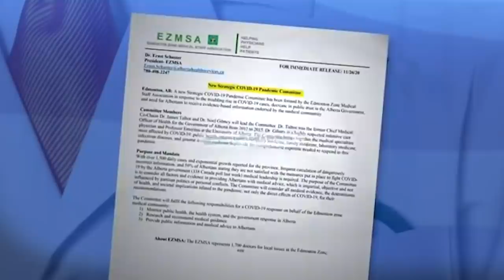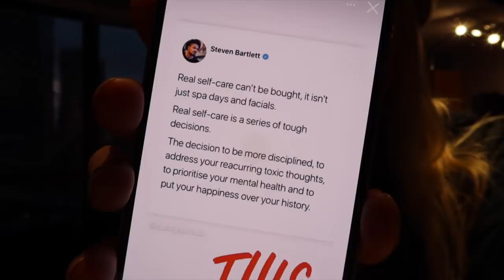GIRL TRIES WEIGHTLIFTING FOR THE FIRST TIME | How My Body Responded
For the 1st time in many years, me & weigh lifting got back together.
and using code KELTIE at checkout
My life used to REVOLVE around weightlifting. How I could grow my glutes, protein shakes after workouts, havig a six pack, leaner, shredded, stronger, the perfect workout split, toned and jackerd arms and shoulder. The tinest waist. which left me broken and tanted. After many years I found myself craving a healthier mentality for weightlfiting. here is the start to my journey

NOTE: I am not a Registered Dietician, all advice is my own personal Experince. If you have any specific questions regarding your own diet & nutrition I HIGHLY recommend speaking to a registered dictation
Here is a Registered Dietician I recommend:
Andy Credentials:
BASc Food & Nutrition, Master's of Public Health in Nutrition, Registered Dietitian